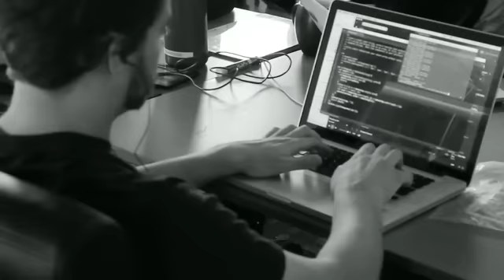Hack Reactor - The Original JavaScript Career Accelerator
Over 2,600 software engineers began their careers by applying to Hack Reactor.